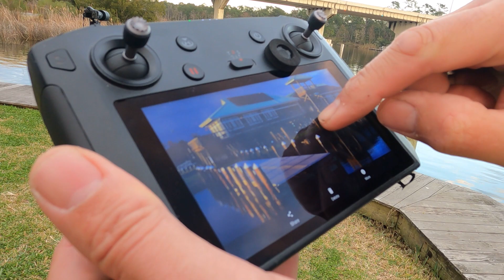Drone Views of Fish River - ASMR - Pelican Close Ups - Nikon D850 - Tamron 150-600mm Lens Video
The Power of Photography It tells a Story

Sandra J’s Photography & Fine Art

I ALSO MAKE CUSTOM PET PHOTOS – If you are interested in having a photo made into a painting of your pet. Click - BOOK – when you visit my web site here;

Stop over and visit my ART GALLERY on my personal photography web page, I write a short blog 3 times a week and you can see all my latest photos, Love to See You There ;

Equipment Used:

✨📸 Panasonic Lumix FZ 1000 Camera
✨📸 Nikon D850 Camera
✨🎥 Go Pro 9 Photography Store;

🎀 SHOPPING You can find great gift ideas and Art Prints of my Wildlife and Nature Photographs at;

Thank You for Your Support; Proceeds from store purchases and donations all go to helping to improve this channels content.